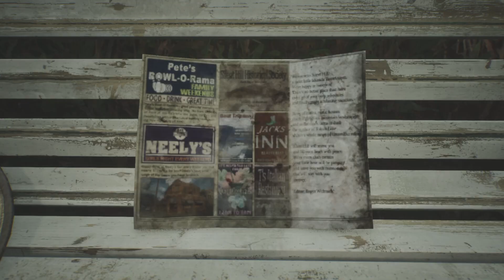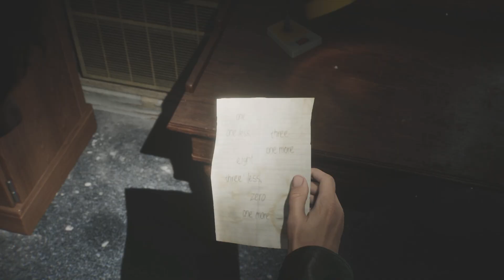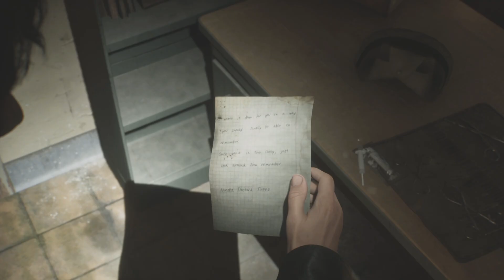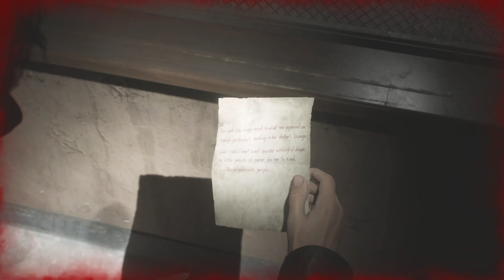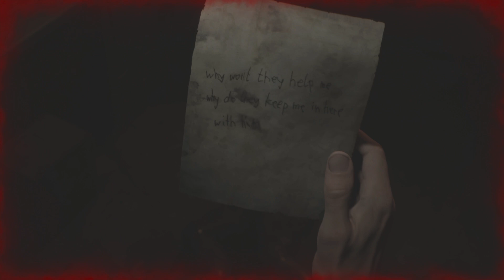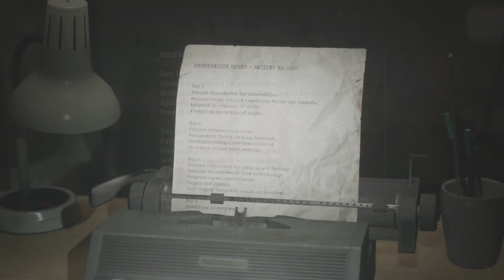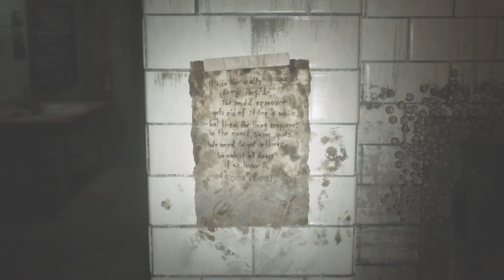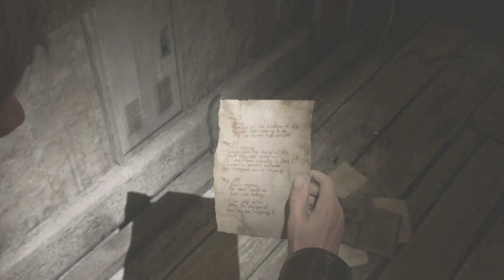(EARLY ACCESS!) The Most Disturbing Boss? | Silent Hill 2 REMAKE Playthrough Part 2: FLESH LIP BOSS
The remake of Silent Hill 2 was officially announced in October 2022 following months of speculation and leaks, and is the first game in an ongoing initiative by Konami to rejuvenate mainstream interest in the franchise, which had not seen a new major entry since the release of Silent Hill: Book of Memories (2012) and the subsequent cancellation of Silent Hills from former internal studio Kojima Productions. The remake is being led by Bloober Team creative director Mateusz Lenart, while it is being produced by Motoi Okamoto from Konami. Masahiro Ito and Akira Yamaoka, who served as creature designer and composer for the original game respectively, have taken an active part in development. According to Maciej Głomb, Ito has provided concept art for locations and monsters while Yamaoka returned as a composer.